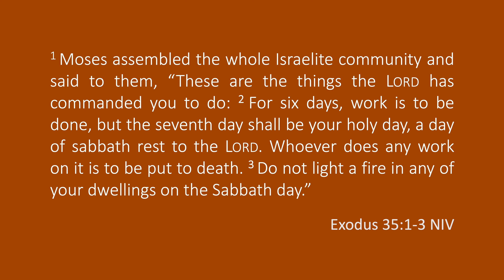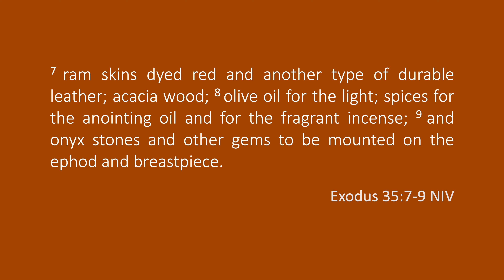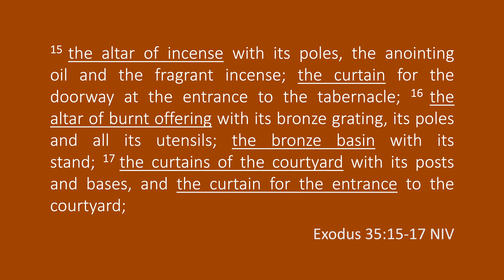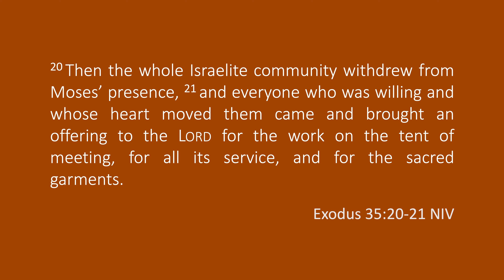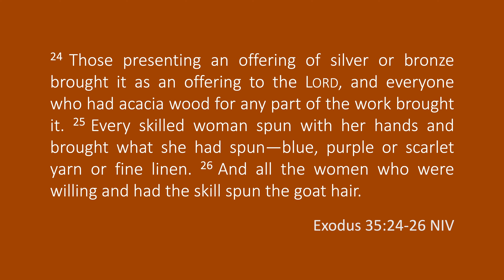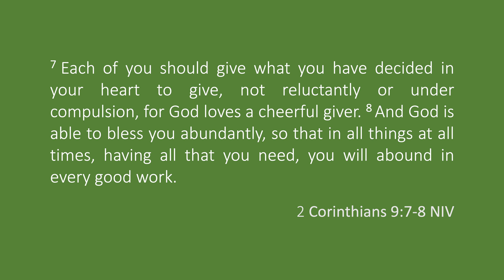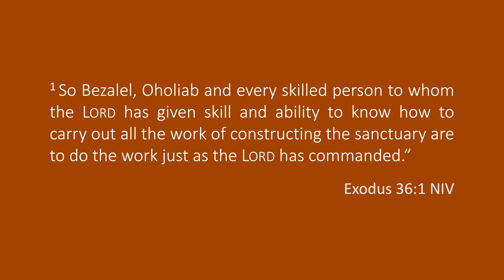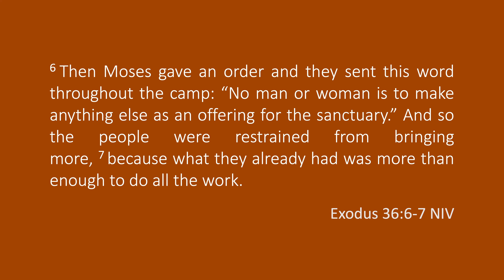Giving and Serving Heartily (Exodus 35-36)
The Israelites broke the covenant with God by making the golden calf. Through the intercession of Moses, God renewed the covenant with His people. In these chapters, the Israelites carried out God's instructions to build the tabernacle. Notably, the people willingly offered the materials needed for the construction as well as their services to the Lord. We will learn from the Israelites the proper response of a grateful heart.

TIMESTAMPS
0:00 - Introduction
4:11 - Reiteration of Sabbath observance (35:1-3)
7:29 - Gathering of materials (35:4-29)
31:11 - The appointment of Bezalel and Oholiab (35:30-36:1)
35:07 - The commencement of the work (36:2-7)
43:01 - Conclusion

Sermon Series: Exodus: God's Rescue Plan
Date Preached: June 5, 2022
Language: English-Cebuano